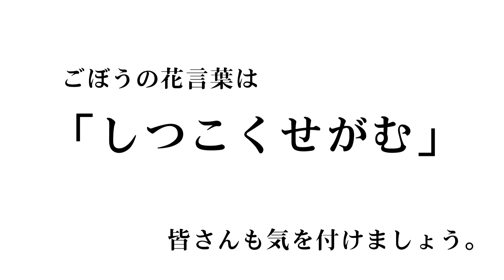十和田ふぁみりーず ねぎんのお料理教室 ごぼうの素揚げvol.78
青森県十和田市の野菜をPRする十和田ふぁみりーず、
毎度おなじみのねぎんのお料理教室、今回はごぼうの素揚げに挑戦。
手抜き？いえいえ、十和田の野菜の素材を生かした料理です。
とっても香りが豊かで、歯ごたえの良い十和田のごぼう!!
ぜひ皆さんも一度は味わってみてください。

音楽素材は主に下記の方のを使用させて頂いてます。

アジアン和風音楽素材 緑茶の間

魔王の魂